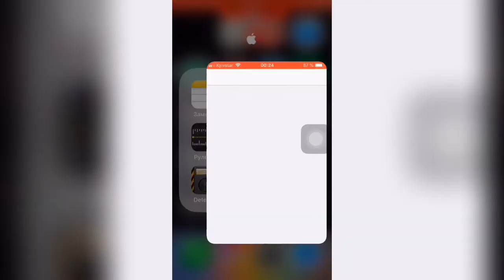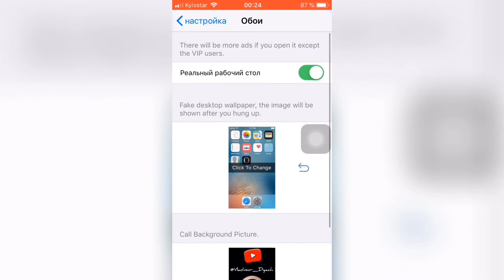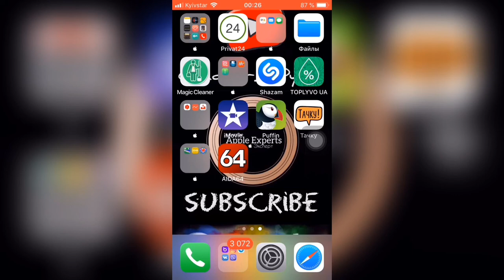🆘Фейковый ВЫЗОВ всегда СПАСАЕТ для ВСЕХ устройств🆘 - Apple Experts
Такой вызов всегда выручит от надоедливых собеседников, чтобы возможно было прервать разговор и уйти по своим делам!